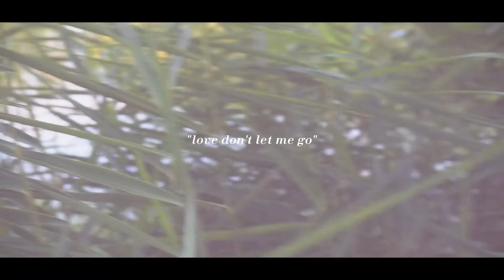Technicyan - love don't let me go (Official Music Video)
Technicyan - love don't let me go

Music and visuals by Technicyan